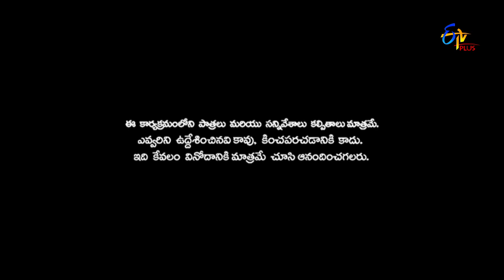Gang Leader | Promo | 28th January 2020 | ETV Plus